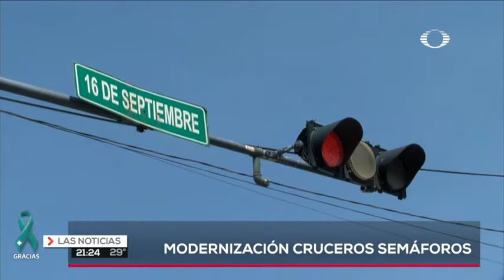Modernización cruceros semaforizados Veracruz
Inició el programa de modernización de cruceros semaforizados en el centro histórico de Veracruz.